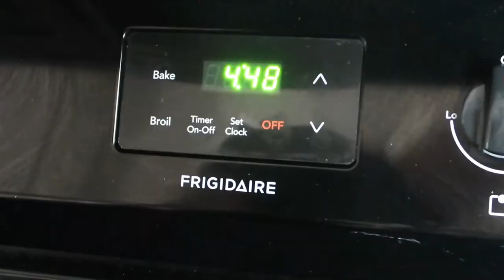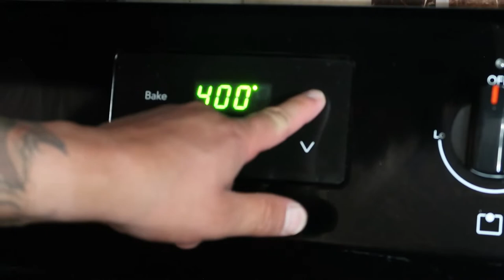World's Hottest Sauces (Fail)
You can find this product at elijahsxtreme.com Good luck trying this. Make sure to sub for your chance to win a BMW sports jacket. Make sure to leave a comment on BMW in sin city video.